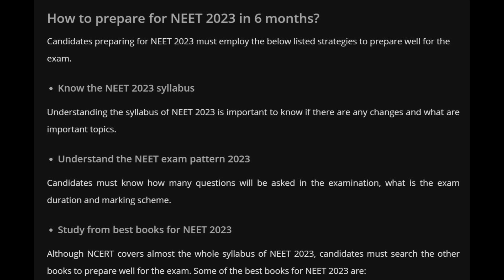How to prepare for NEET 2023 in 6 months? -BEST STRATEGY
* MOTIVATION videos